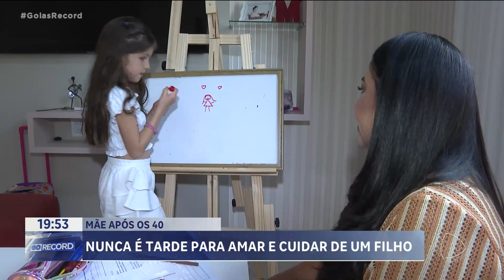MÃE APÓS OS 40: NUNCA É TARDE PARA AMAR E CUIDAR DE UM FILHO